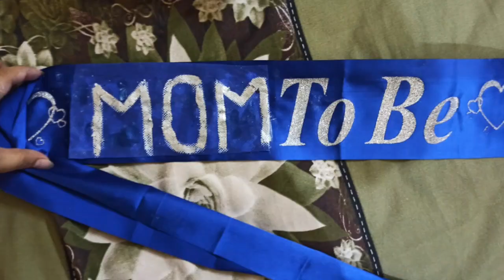Big Announcement | Baby Shower Goad Bharai Rasam | Newborn Baby Shopping Haul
Hey Guys i'm sharing Go0d news with y0u guys. It's a baby shower Vlog😇 I Hope y0u guys l0ve it als0 Need l0ts 0f Prayers❤😇